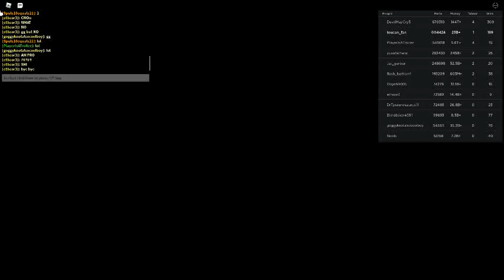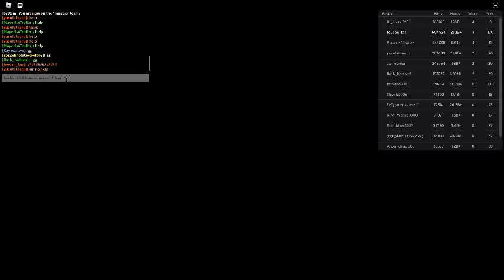Russia Car Crash Compilation 14311